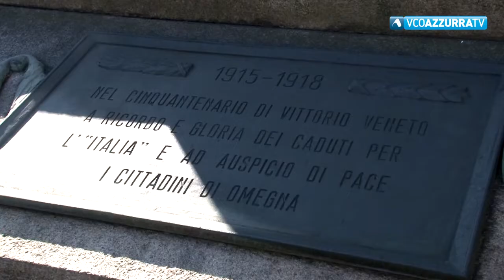TG Flash del 18 febbraio 2019